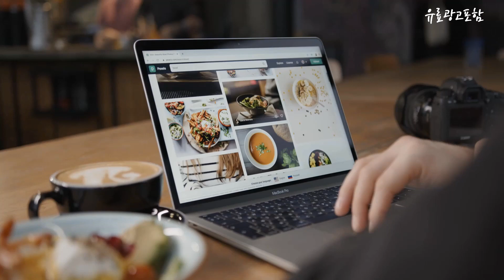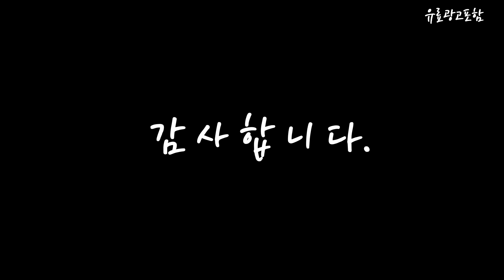스마트모니터m8 Top10!! 요즘 인기있는 스마트모니터m8 구매 가격 평점 후기 비교 총정리!!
❤️❤️❤️ 요즘 인기있는 스마트모니터m8 구매 가격 평점 후기 비교 총정리해 보았어요!! ❤️❤️❤️

[00:06]
10위. 스마트 카메라 클라우드 버전 2K 360° 가정용 [50,800원]

[00:11]
9위. Apple 2021 아이맥 24, 실버, M1, Apple [1,661,000원]

[00:17]
8위. Apple 2021 아이맥 24, 블루, M1, Apple [1,700,500원]

[00:22]
7위. 스마텍 C타입 8in1 멀티 허브 ST-AH800 [33,900원]

[00:28]
6위. LG전자 68.6cm FHD 모니터, 27MQ400C [186,900원]

[00:33]
5위. 삼성전자 갤럭시탭 A7 Lite 8.7, 그레이, 32GB [169,000원]

[00:39]
4위. LG전자 60.4cm FHD 피벗 스위블 모니터, 24BK550YW [219,000원]

[00:45]
3위. LG전자 68.4cm UHD 모니터, 27UP650 [449,000원]

[00:51]
2위. 삼성전자 갤럭시탭 A8 SM-X200, 그레이, 64GB, Wi-Fi [297,000원]

[00:56]
1위. 삼성전자 삼성 스마트모니터 M7 S32BM701 UHD 4K [479,000원]